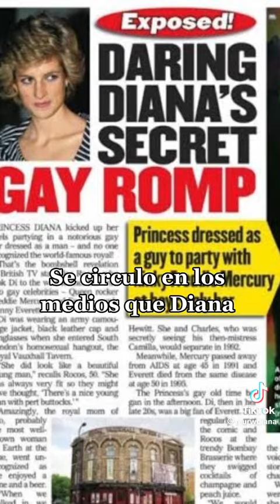reels shorts queenelizabeth ladydi royalfamily princewilliam princeharry fypシ thecrown fyp